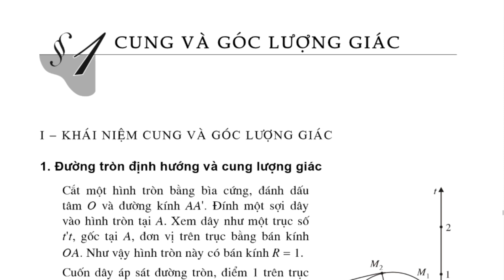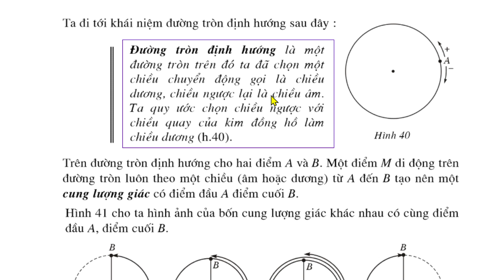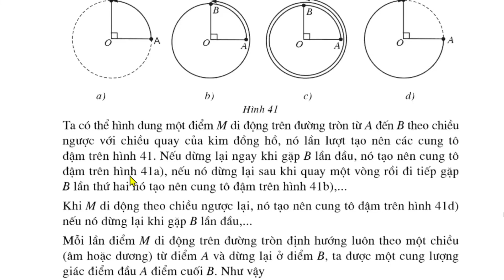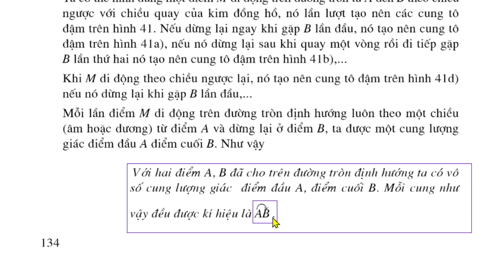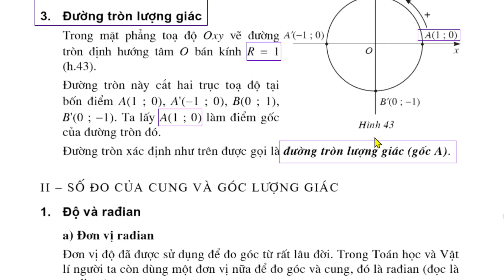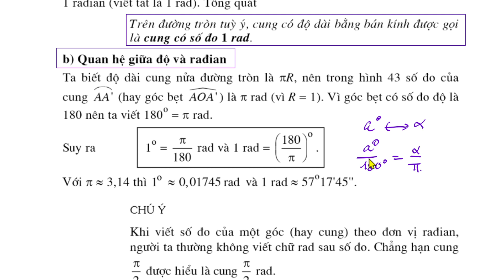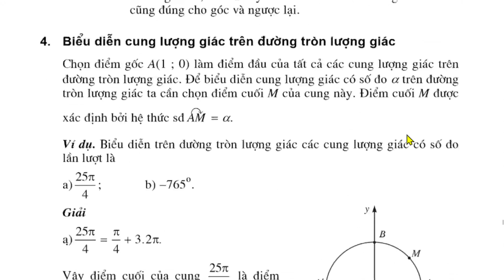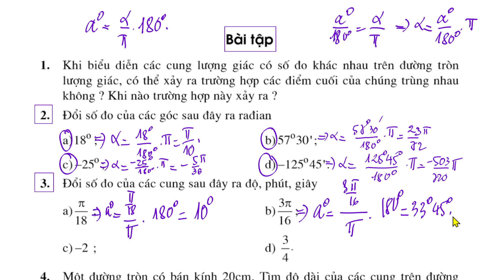[SGK] LUONG GIAC 10 - GIẢI BTVN 1